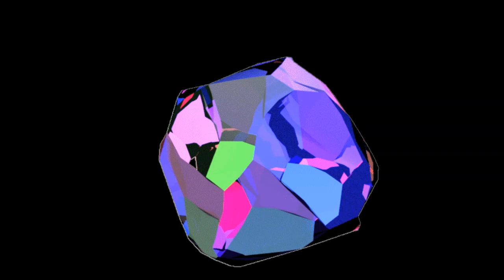An Inner Space Crater Face!